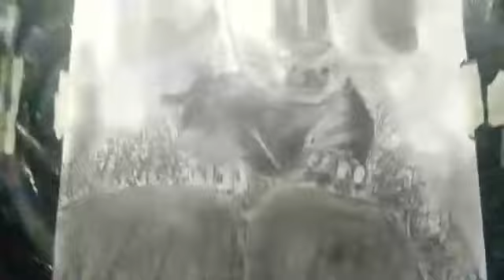Chihuahua Dog art charcoal chihuahua dog art charcoal